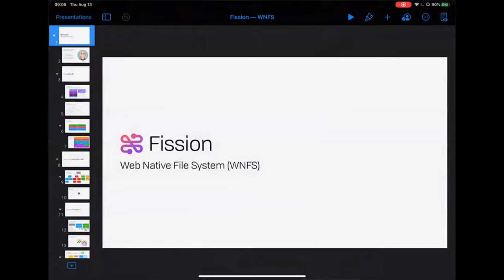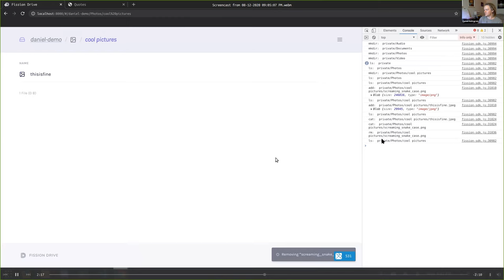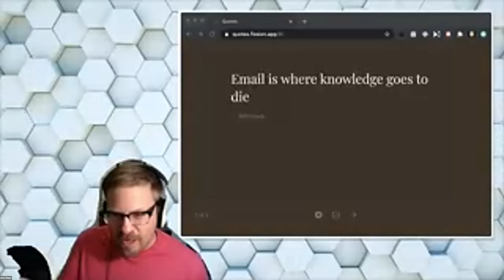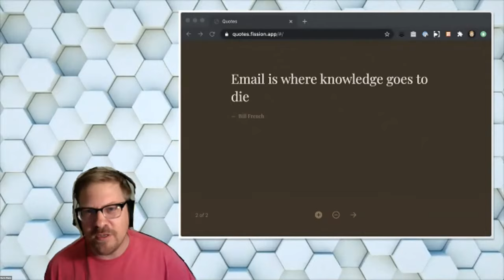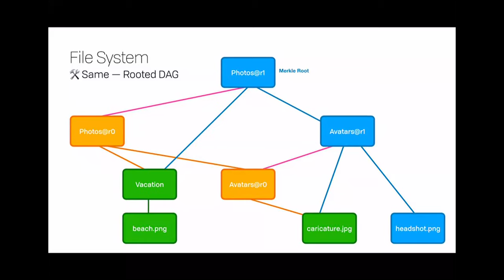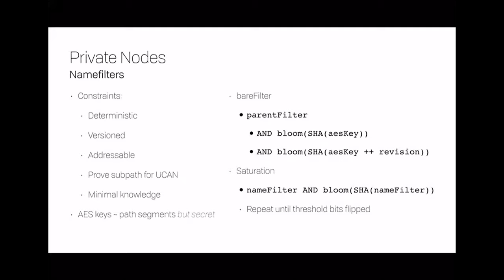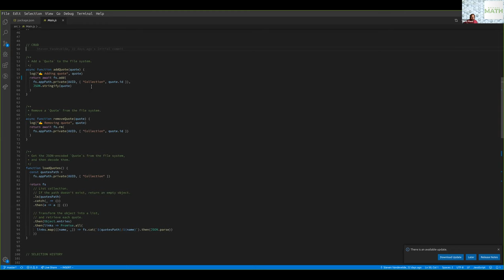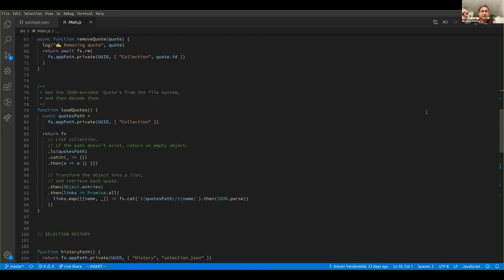Technical Overview of the Web Native File System with Brooklyn Zelenka, Daniel Holmgren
Join us for an overview of the file system that we’ve designed on top of IPFS, that we call WNFS, a Web Native File System.

We’ve designed the system to store metadata, encrypted private files, and offer a number of features for end users and developers using the file system to build web apps with a web native file system, where files are owned by users. This also leads to a style of single tenant architecture for web apps, but for this presentation we will focus mainly on the file system details.